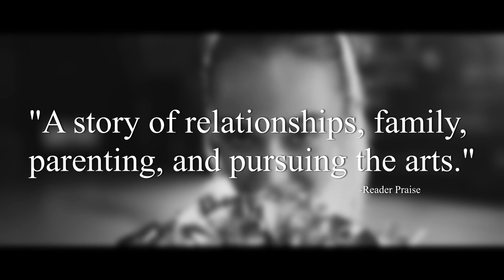𝐂𝐨𝐥𝐝 𝐍𝐢𝐠𝐡𝐭 𝐈𝐧 𝐀 𝗪𝐚𝐫𝐦 𝐒𝐞𝐚𝐬𝐨𝐧 | by Award-Winning Actor/Filmmaker 𝐑𝐨𝐛𝐞𝐫𝐭 𝐗. 𝐆𝐨𝐥𝐩𝐡𝐢𝐧 | Holiday Teaser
Help inspire a loved one or acquaintance by gifting them a paperback or eBook copy of ColdNightInAWarmSeason”, by award-winning actor and filmmaker RobertXGolphin.

𝐒𝐲𝐧𝐨𝐩𝐬𝐢𝐬
Of this you can be certain: You will die.

After a devastating loss, a graduate student’s personal relationships and the road to becoming a successful screenwriter are thrown into jeopardy. The unexpected turmoil forces him to reckon with his fear of self-mortality and the mortality of those around him. His deep-seated insecurities, and the power of people's words (and his own), will rock him to his core.

Is anyone ever prepared to be hindered in their pursuits, to be told no, to be blindsided, or to possibly abandon a dream?

Funny, with the most masterfully laid plans, a titan of blueprints, an envied network; not to mention great loves and friendships, your journey will end and it will be out of your control.

Along with geniuses, dynamic leaders, satisfied followers, the lazy, the broken, the unimaginative and even the unlucky, your final hour without question, is something that no man can halt.

In your time of judgment, as you make your transition from earthly things, will your experiences in the world have been optimal or squandered?

𝘊𝘰𝘭𝘥 𝘕𝘪𝘨𝘩𝘵 𝘐𝘯 𝘈 𝘞𝘢𝘳𝘮 𝘚𝘦𝘢𝘴𝘰𝘯 probes self-identity, sparring with destiny, wrestling with internal curveballs and external obstacles, facing detractors, owning your environment, discovering where your heart lies, and deciding what matters most in life.